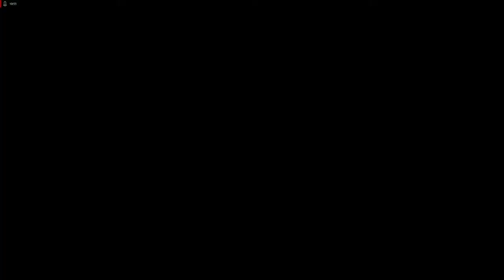Rocket League- Der Seasonpass #2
ein Steam Name: Lerbynator

Aufnahmeprogramm: Radeon ReLive

Schnittprogramm: ShotCut